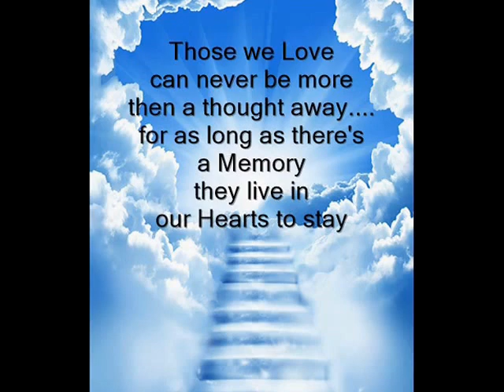Memories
Dedicated to the ones We Love and Lost